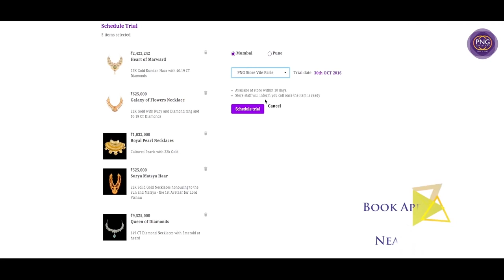PNG Jewellers Omni Store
Select your favourite designs from our exclusive product line online and try them all at the store nearest to you! We are all set to elevate your jewellery buying experience several levels up. Book a trial appointment at the earliest and make the best of the opportunity to get a real feel of your selected products.